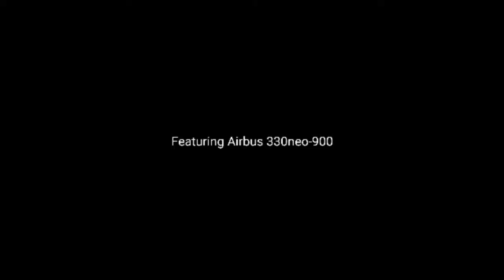The Plane Spotter Plays: Planes I've Made In Minecraft (Feat. Airbus A330-900neo)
Welcome to another sub playlist under my channel called "The Plane Spotter Plays" where I play aviation-related games and games that features aviation.

Currently, the sub playlist (which isn't organized yet) has 2 videos playing and trolling in RFS.

Moving on, this video features aircraft I made in Minecraft and plans to feature more (e.g. A320neo Family, B737MAX and ETC.)

Anyways, I hope you enjoy this video specially to those Minecraft-playing aviation enthusiast!

Have a great day! Keep safe and kudos to all.